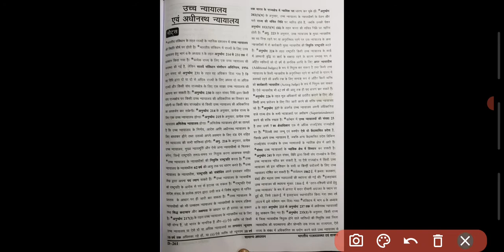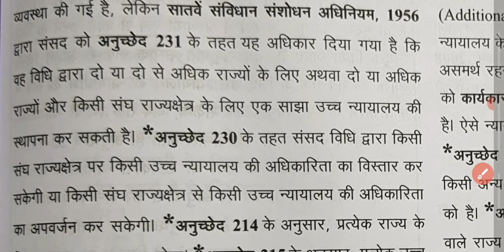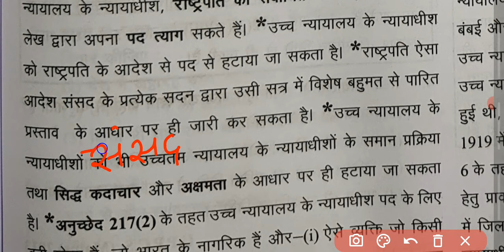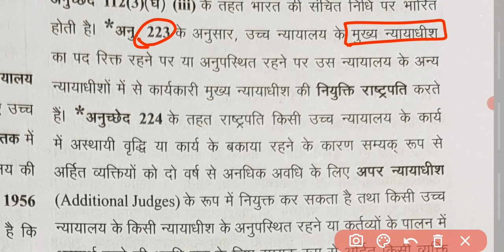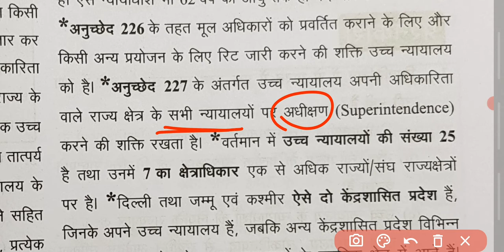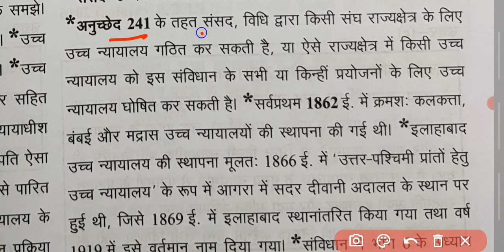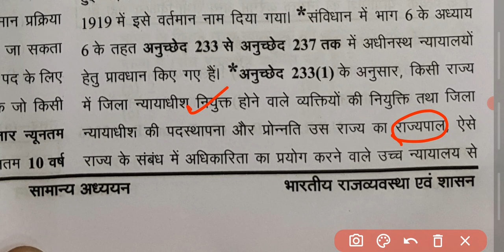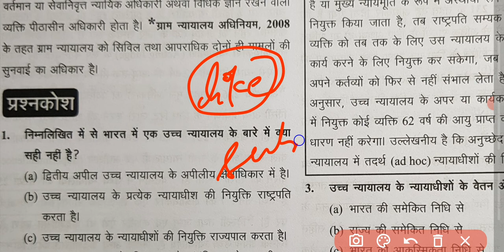Ghatna Chakra Indian Polity 2021 | Chapter : 29(Part-1)- उच्च न्यायालय और अधीनस्थ न्यायालय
Legislature and Council of Ministers.

All Playlist’s Links-

ghatna chakra 2021 polity
ghatna chakra 2021 polity in hindi
indian polity in hindi mcq
indian polity mcq for upsc in hindi
polity by alok sir
indian polity ghatna chakra 2021
world polity in hindi
polity ghatna chakra
polity ghatna chakra in hindi
indian polity by luxmikant
luxmikant polity book
luxmikant polity pdf
indian polity book pdf

ब्रह्माण्ड //ghatna chakra geography in hindi/ghatna chakra geography// ghatna chakra geography 2021
घटना चक्र पूर्वावलोकन 2021/ भूगोल /ghatna chakra purvavlokan 2021 / geography 2021

Ghatna Chakra | Indian Geography || English | L 1

Plate Tectonic | Geography for UPSC CSE 2021/2022 Aspirants by Kirat Chauhan

 Geography of India | UPSC CSE/IAS Prelims 2021/22 Hindi | Kirat Chauhan

L2: Basics of India (Part-2) | Indian Geography [UPSC CSE/IAS 2020/2021 Hindi] Kirat Chauhan

How to crack UPSC CSE/IAS Hindi Exam with Geography as an Optional with Kirat Chauhan

All Competitive Exams 2021 | Indian Geography Marathon Class by Kirat Chauhan | Introduction